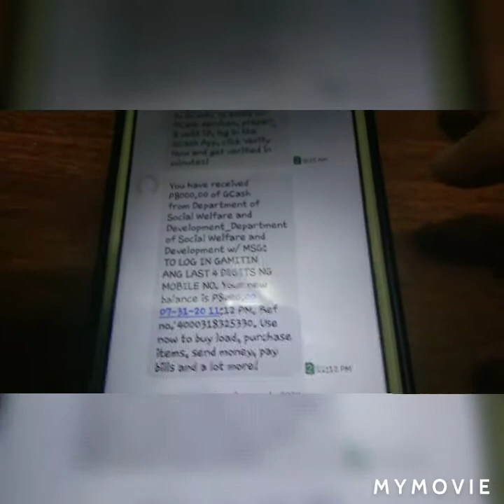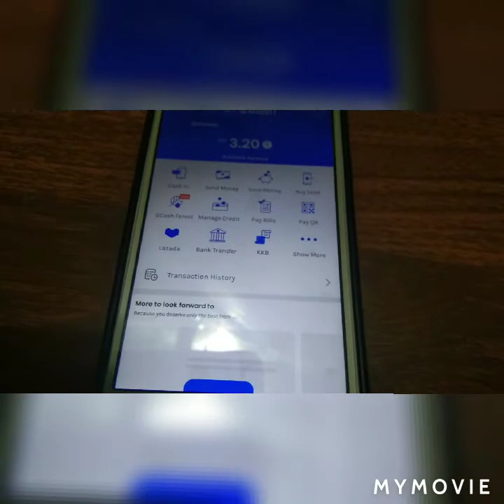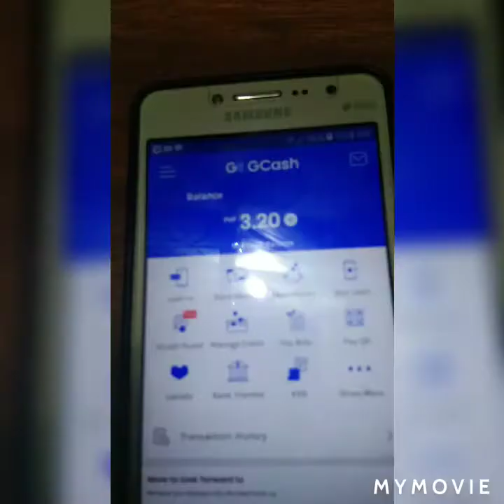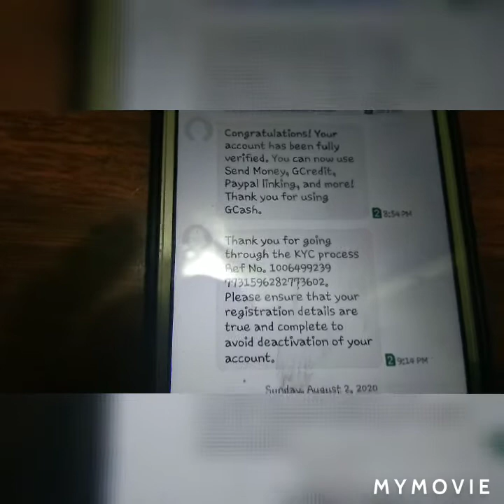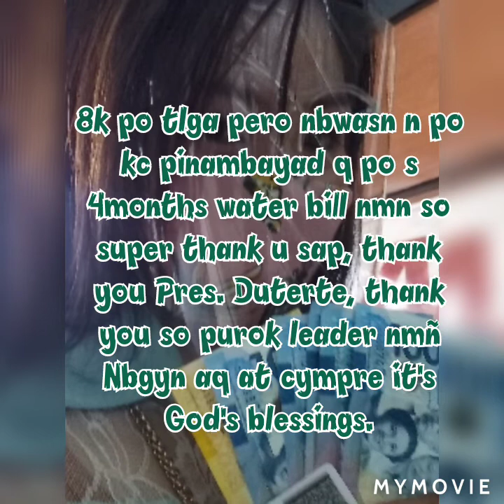How to register sap gcash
To claim ayuda